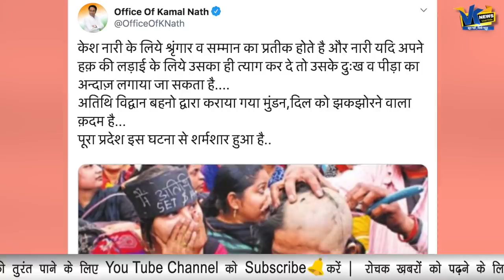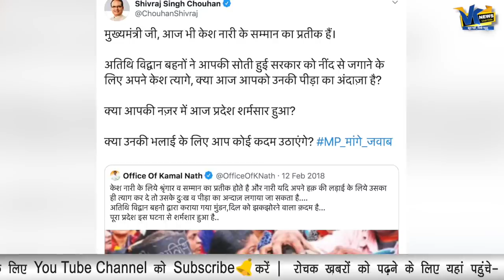मुस्लिम महिला ने बाल मुंडवाकर राहुल गांधी को क्यों भेजे!Guest teachers Protest Against KamalNath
Female guest scholar tonsured head send hair to Rahul Gandhi